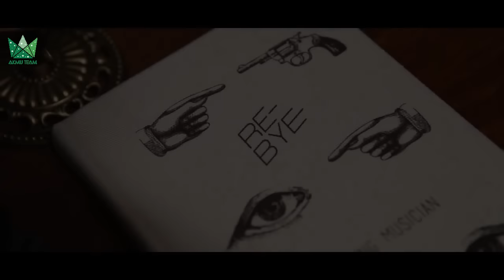[Vietsub][AkMuTeam] AKMU - RE-BYE MV MAKING FILM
Vietsub by AkMu Team @ Akdong Musician Vietnam Fanpage